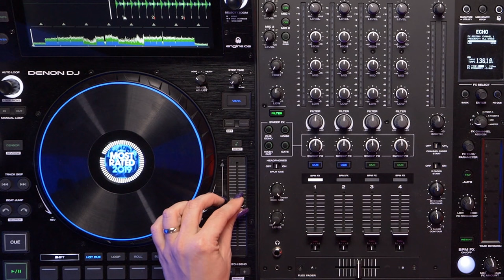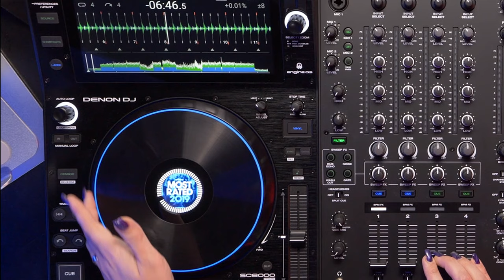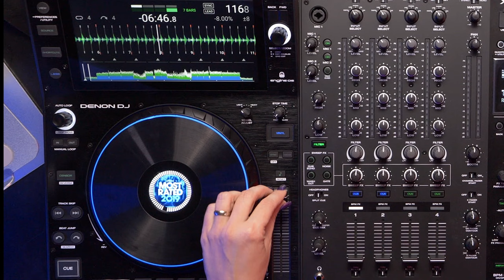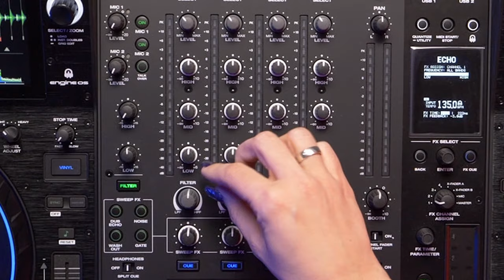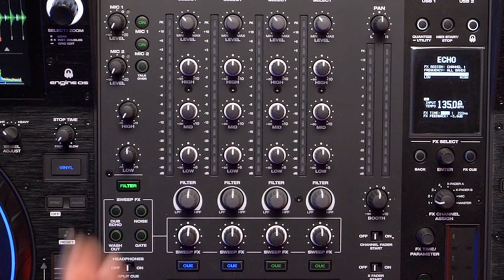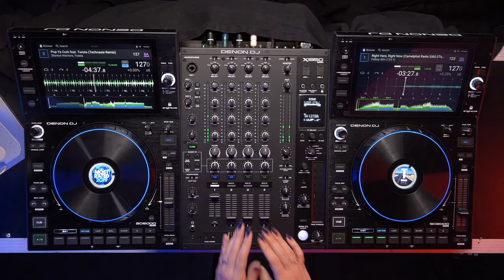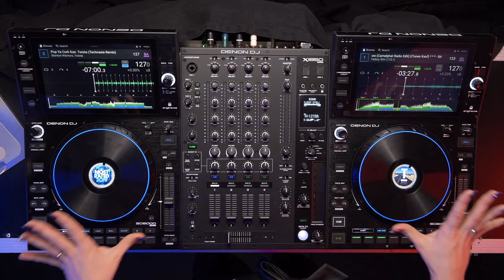Auflegen lernen DJ Mixing Tutorial - Basic Mixer/Controller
Wenn Du Begriffe wie Crossfader, Pitch und Jogwheel hörst, verstehst Du nur Bahnhof?

Du stehst mit großen Fragezeichen vor der DJ Technik?

Dann ist dieses Video ein MUSS für Dich!

In diesem Video erfährst Du, wie Du die wichtigsten Steps damit Du mit jeden Controller, jeden Mixer sofort bedienen kannst.

Viel Spaß & maximale Erfolge!

Katrin & Team der DJ Revolution